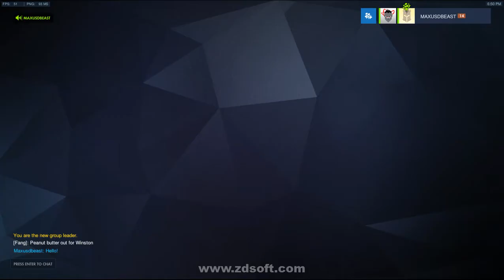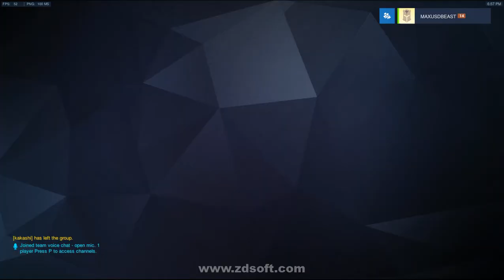1v1 ME SCRUB! Overwatch with Leo!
Hey what is going on Geekz, Maxusthebeast is here! Today I am 1v1ing with Leo from last time. We compete for the title of Geek number one! (Spoiler, I rekt house!) Leo's YouTube Channel
As always, Maxusthebeast is out!